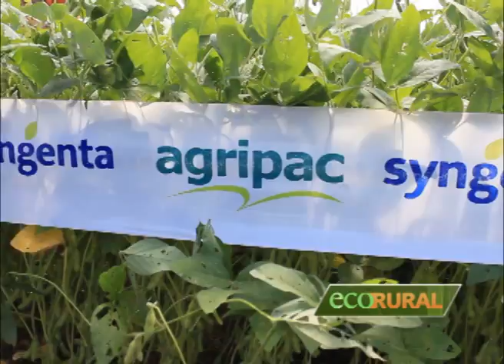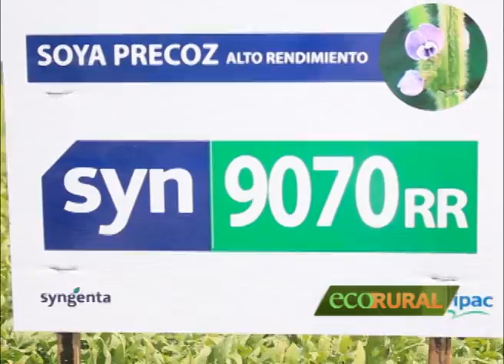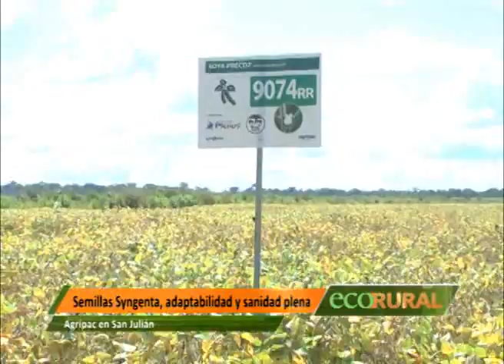Agripac en San Julián mostró su portafolio de semillas de la línea Syngenta